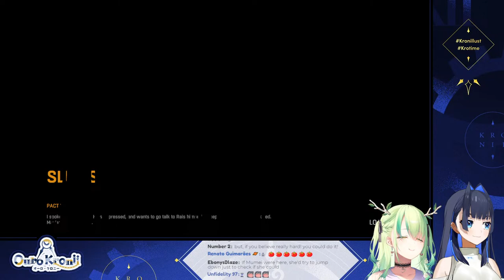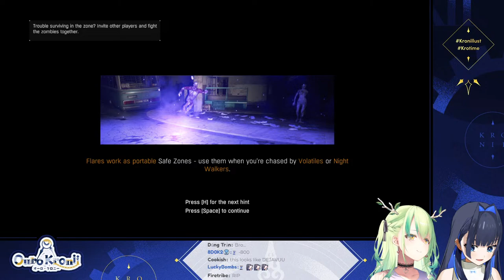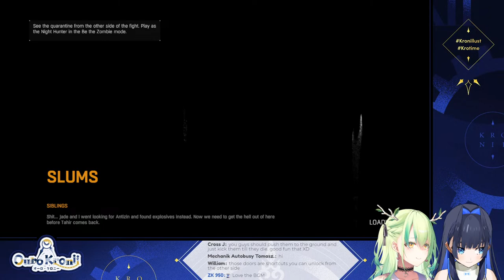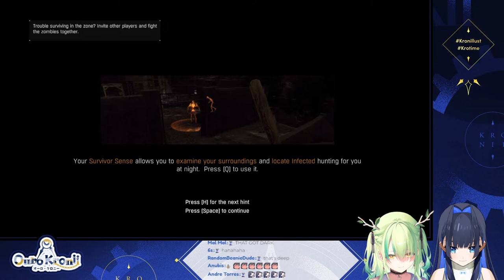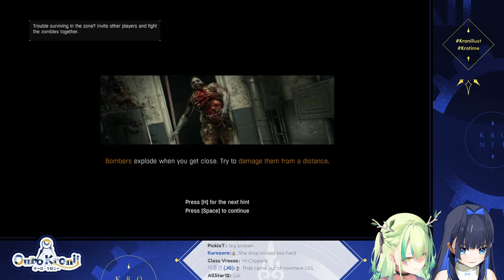【Dying Light】LIVE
This game is being streamed and monetized after confirming with Techland.

[Viewer Rules]
To help everyone enjoy the stream more, please follow these rules:
1. Be nice to other viewers. Don’t spam or troll.
2. If you see spam or trolling, don’t respond. Just block, report, and ignore those comments.
3. Talk about the stream, but please don’t bring up unrelated topics or have personal conversations.
4. Don’t bring up other streamers or streams unless I mention them.
5. Similarly, don’t talk about me or my stream in other streamers’ chat.
6. No backseating unless I ask for help. I'd rather learn from my mistakes by dying countless times; if I fail, it will be on my own terms.
7. Please refrain from chatting before the stream starts to prevent any issues.
8. I will be reading some superchats that may catch my attention during the game but most of the reading will be done at the end of stream.
9. Please refrain from making voice requests as they were most likely done already.
10. Please respect the moderators. Moderation done by staff also often reflect how I feel about such comments as well.

[Credits]
(BGM)